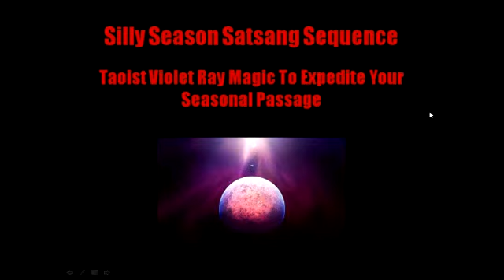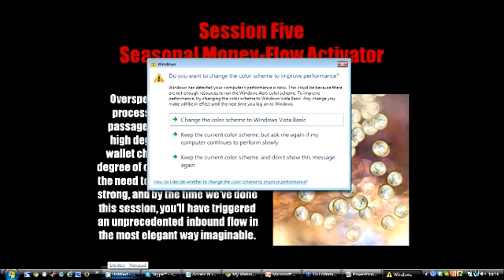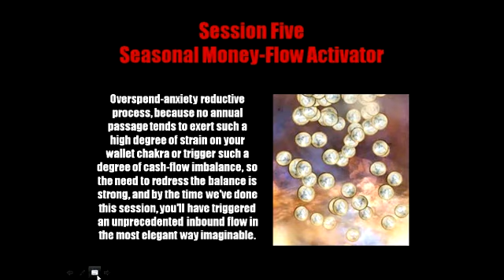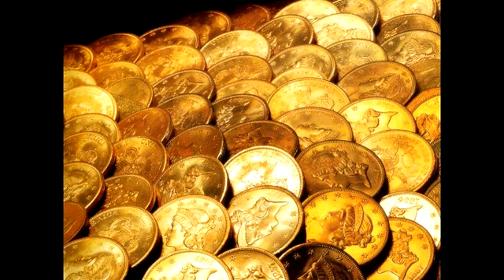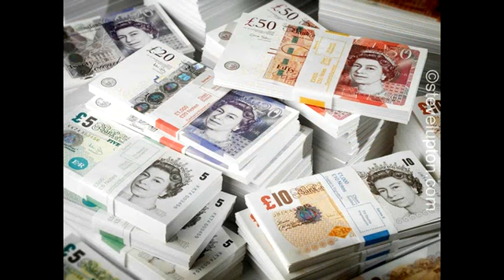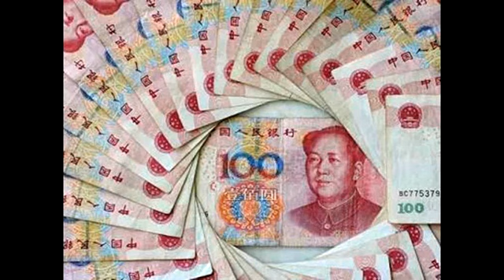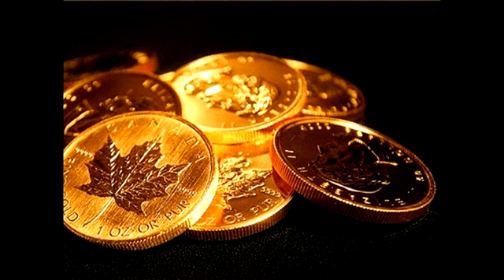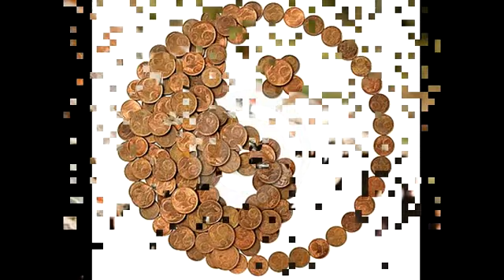14 12 07 barefootsatsang